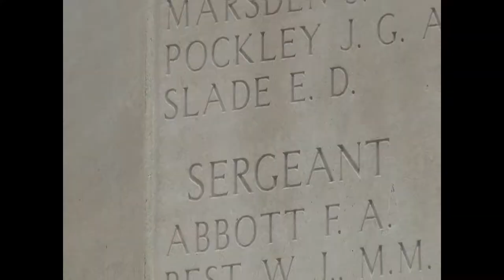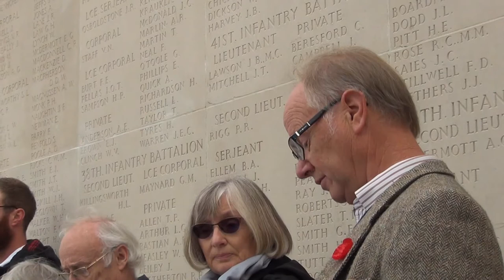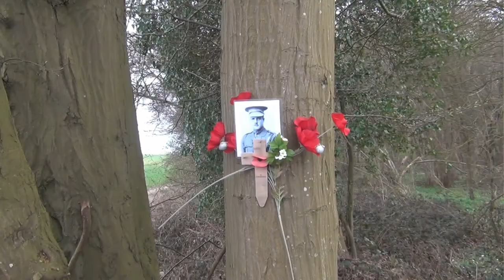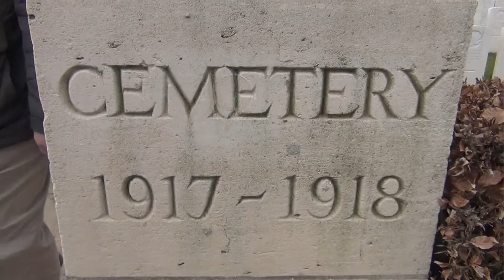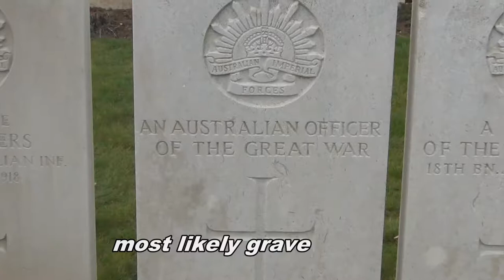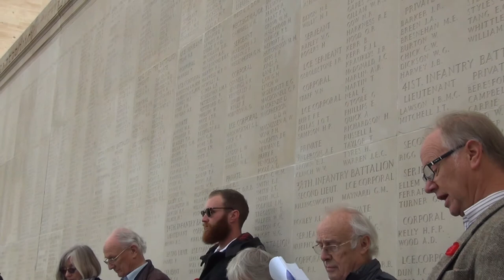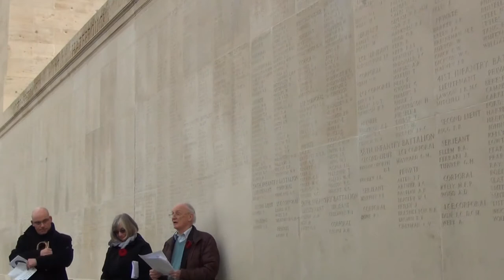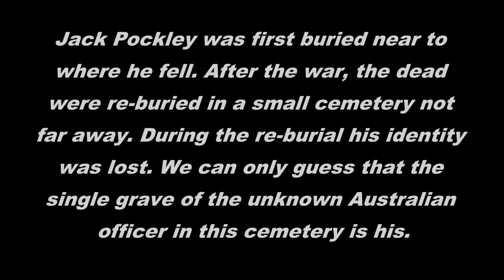Jack Pockley Commemoration 1918 - 2018 (long version)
John (Jack) Graham Pockley was killed by a German machine gun on 30th March 1918 in France near Villers-Bretonneux. 100 years later family members gathered at the Australian War Memorial to commemorate his life and death. Jack was buried close to where he fell near Hangard Wood. However, after the war ended the dead were reburied in a small cemetery nearby. Somehow Jack's identity was lost but we suspect that the one grave in this cemetery for an unknown Australian Officer might be his.